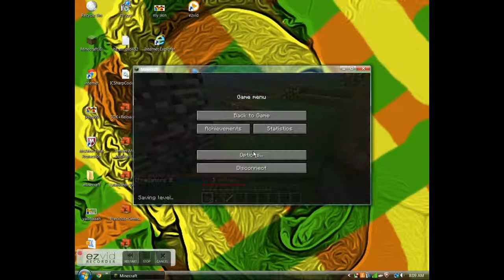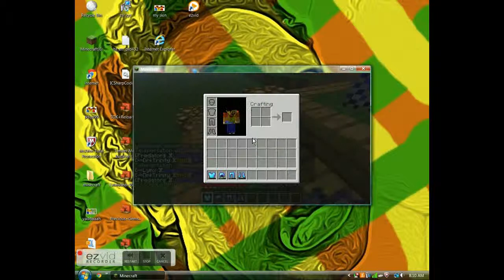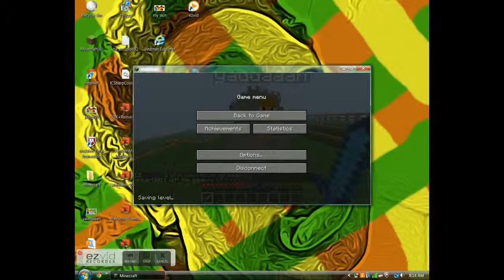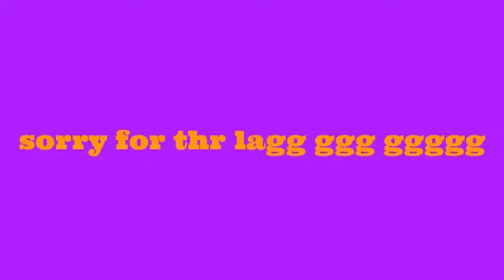minecraft- elitecraft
its a server that contains many players and plugins